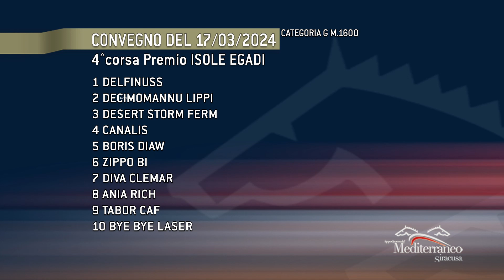Trotto Corse del 17 Marzo 2024